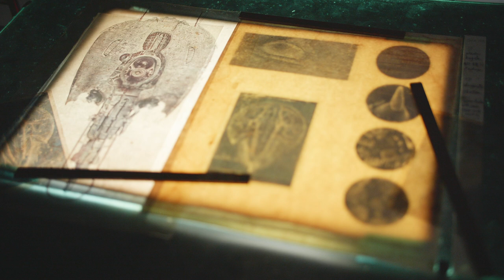北美館│2018臺北美術獎 于軒│2018 Taipei Art Awards Yu Siuan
展覽地點 Venue: 三樓3A~3B Gallery 3A&3B